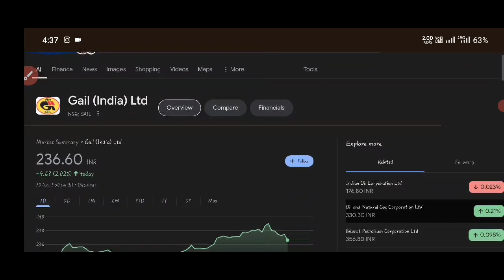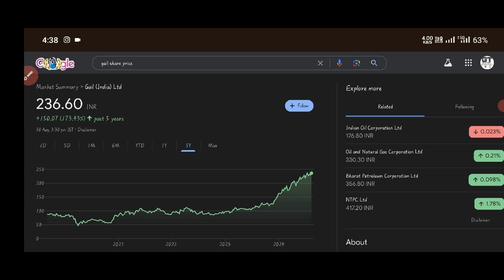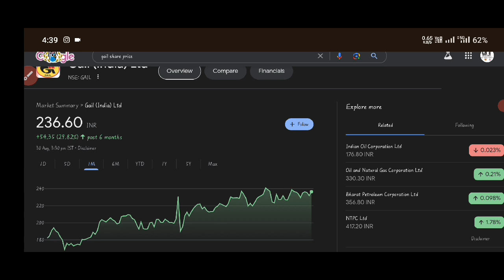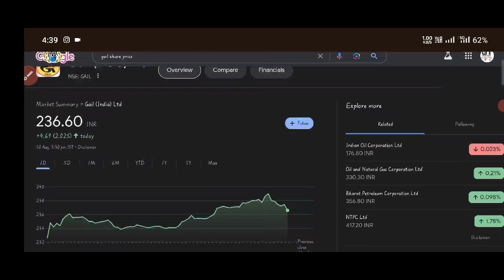gail india share news today | gail share latest news today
Your queries .
gail share
gail share news today
gail india share target
gail share today news
gail india limted share